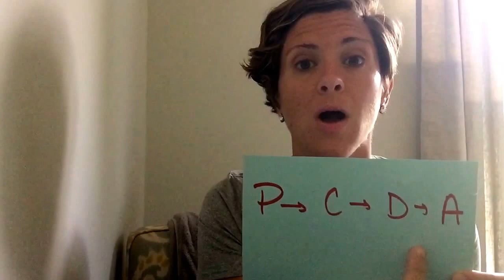Two Minute Drill!!!!!